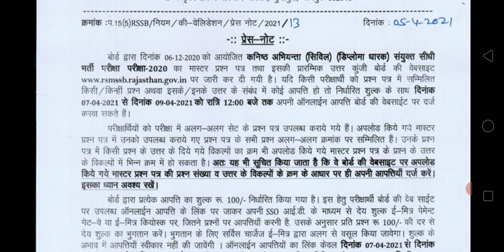राजस्थान /Rsmssb -JE डिप्लोमा civil exam ans key जारी |rsmssb Je डिप्लोमा सिविल ans key जारी